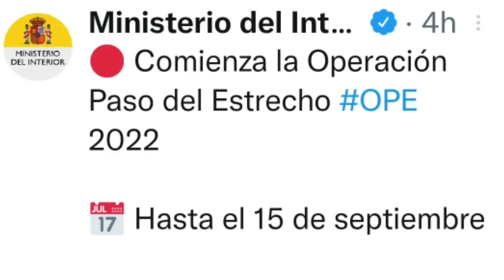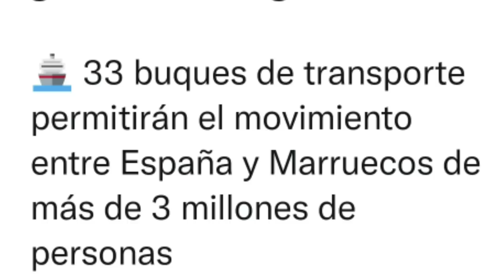مدريد اجتماع وزاري إسبانيا تطبق إجراءات غريبة لأول مرة..